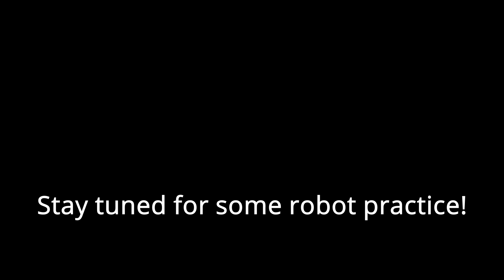It Snowed and Taha Learns to Tie a Knot | FTC 5795 Vlogs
After 17 years, Taha finally learns how to tie a knot between two rubber bands. Shortly after Sanvi ties the rubber bands to the robot, Taha takes credit.

About Us: Team 5795, Back to the Drawing Board, is a FIRST Tech Challenge Team at ECG Robotics in Greensboro, NC.